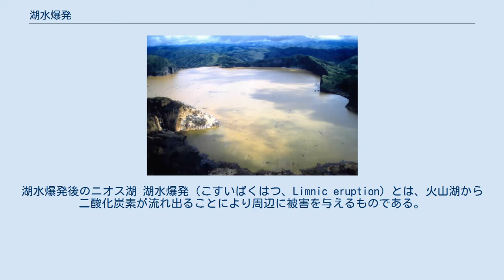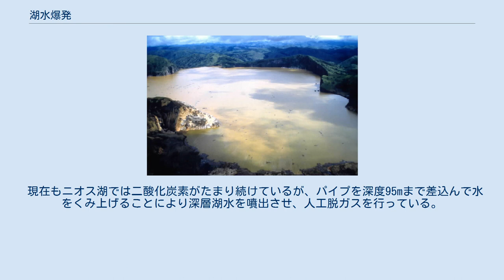湖水爆発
湖水爆発後のニオス湖 湖水爆発（こすいばくはつ、Limnic eruption）とは、火山湖から二酸化炭素が流れ出ることにより周辺に被害を与えるものである。
カメルーンのニオス湖で発生したものが著名である。
 何らかの形で噴火口を塞がれた火山口に水がたまることにより、火山湖が形成される。
しかし、火山が活動をしているために二酸化炭素が塞がれた噴火口を通して火山湖内へ噴出、これが火山湖の水に吸収され湖水の二酸化炭素濃度が高まる。
このような大量に二酸化炭素を含む湖から小噴火や湖水の二酸化炭素濃度の飽和、火口部の崩壊といったきっかけにより、濃い二酸化炭素が火口より山麓へ流出する現象が湖水爆発である。
これによって二酸化炭素中毒が発生するほど大気中の二酸化炭素濃度が高くなった地域では人や家畜などが死ぬか、健康障害を被ることがある。
 1986年、カメルーンのニオス湖ではこの湖水爆発の発生により谷沿いの3つの村で1746人が二酸化炭素中毒、または酸欠で死亡した。
 現在もニオス湖では二酸化炭素がたまり続けているが、パイプを深度95mまで差込んで水をくみ上げることにより深層湖水を噴出させ、人工脱ガスを行っている。